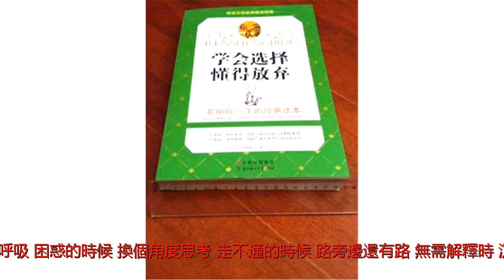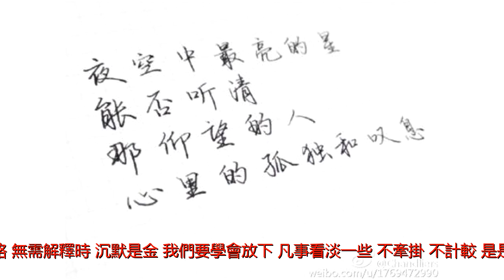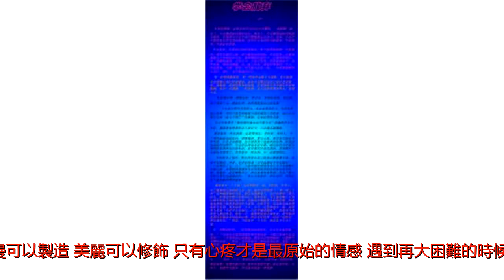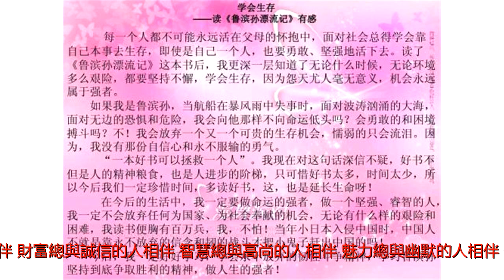人生三件事：學會關門 學會計算 學會放棄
人生無常，難免會有時順境，有時逆境，我們要學會轉逆境為順境。壓抑的時侯，換個環境呼吸；困惑的時候，換個角度思考；走不通的時候，路旁邊還有路；無需解釋時，沉默是金。我們要學會放下，凡事看淡一些，不牽掛，不計較，是是非非無所謂。人生苦短，好不好都不必遺憾，樂不樂都不要失望，過得好是精彩，過不好是經歷。一生要做兩件事：感恩，結緣。人生三件事：學會關門，學會計算，學會放棄。人生三問：儘快有多快？稍後有多後？永遠有多遠？人生三處：發現長處，理解難處，不忘好處。放棄並不是心血來潮，各種失望累積在一起，最終在沉默中爆發。(adsbygoogle=window.adsbygoogle||[]).push({});沒有聲音，沒有吵鬧，就這麼靜悄悄的放棄了當你心疼一個人的時候，愛，已經住進了你心裡。愛是一種心疼，只有心疼才是發自最內心的感受。溫柔可以偽裝，浪漫可以製造，美麗可以修飾，只有心疼才是最原始的情感。遇到再大困難的時候，不要驚慌，千萬要學會冷靜；不要去想著求別人，以前有家人幫你，現在需要你一個人面對挑戰，從絕望中尋找希望。快樂總和寬厚的人相伴，財富總與誠信的人相伴，智慧總與高尚的人相伴，魅力總與幽默的人相伴，健康總與豁達的人相伴。彎得下腰，才抬得起頭。在人生路上，不是所有的門都很寬闊，有的門需要你彎腰側身才進得去。所以，必要時要能夠彎得下自己的腰，才可能在人生路上暢通無阻。抬頭需要底氣，彎腰需要勇氣。每個人的生存空間都是有限的，一味高昂著頭，必然要碰得頭破血流。能夠適時地彎下腰，才是人生大智慧。你勤奮充電，你努力工作，你保持身材，你對人微笑，這些都不是為了取悅他人，而是為了扮靚自己，照亮自己的心，告訴自己：我是一股獨立向上的力量。(adsbygoogle=window.adsbygoogle||[]).push({});不管發生什麼，都不要放棄堅持走下去，人生的路經歷過，才知道有短有長；人生的事閱歷過，才知道有喜有傷；生活的滋味品嘗過，才知道有苦有甜。人生應該有所捨棄，但不可捨棄快樂；人生有些東西可以輸掉，但不可輸掉心情。再多的糾結和彷徨，一笑置之一切隨緣；再多的挫折和滄桑，泰然處之，隨遇而安。是那個人，不說他也懂；不是那個人，說了也沒用。是那個人，不解釋也沒關係；不是那個人，解釋也多餘。是那個人，不留他也不走；不是那個人，留也留不住。是那個人，不等自然會遇到；不是那個人，原地也會走丟。